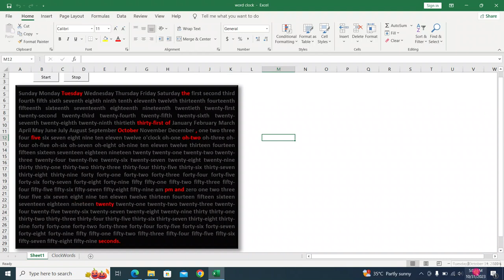Excel Magic Sheet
Advance Clock in Excel with using simple Chart and Data